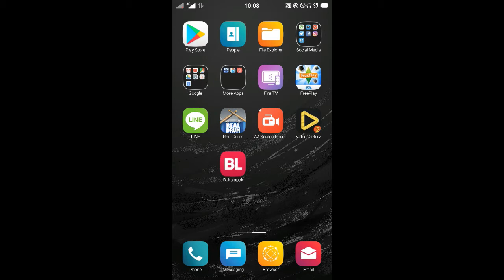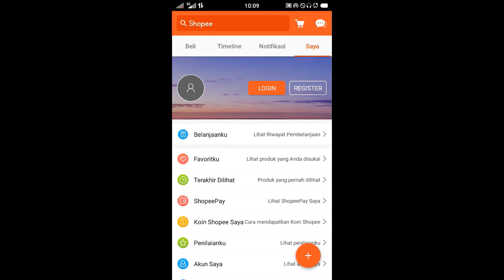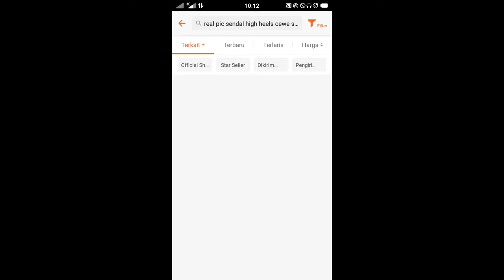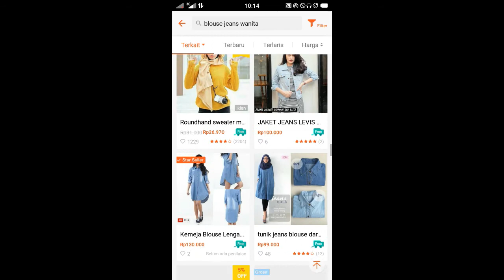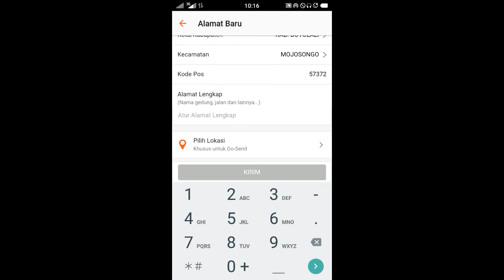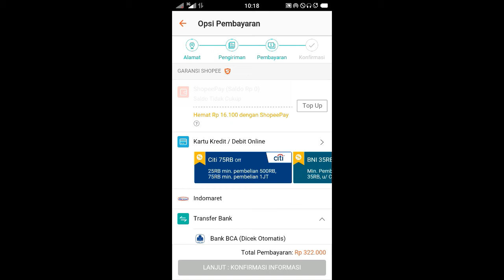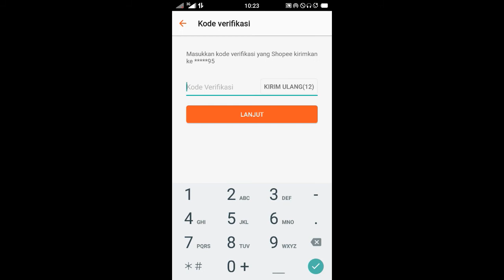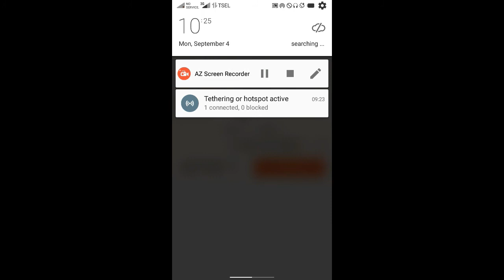step by step cara belanja di shopee